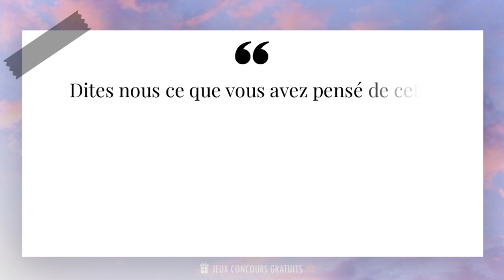Dans une trahison, nous ne regrettons pas l'acte en lui même mais le fait d'avoir offert l'o...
✨ Dans une trahison, nous ne regrettons pas l'acte en lui même mais le fait d'avoir offert l'occasion à un traître de s'être introduit dans notre vie.✨

📜 Citation de Mazouz Hacène ( Écrivain, Poète, Philosophe, 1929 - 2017 ) :

- Mazouz Hacène est un écrivain et philosophe français d'origine algérienne. Né en 1950 à Alger, il est connu pour ses réflexions profondes sur la condition humaine et la société contemporaine. Sa plume poétique et engagée lui a valu une reconnaissance internationale.

- Après des études de philosophie à l'université d'Alger, Mazouz Hacène s'est installé en France dans les années 1970. Il a publié son premier recueil de poésie en 1980, qui a été salué par la critique pour sa sensibilité et sa finesse d'écriture.

- Depuis lors, Mazouz Hacène a écrit de nombreux ouvrages qui explorent des thèmes tels que l'amour, la liberté, la justice sociale et la quête de sens. Ses textes sont empreints d'une profonde humanité et d'une réflexion philosophique qui invite le lecteur à se questionner sur sa propre existence.

- En plus de son travail d'écrivain, Mazouz Hacène est également un conférencier recherché et intervient régulièrement dans des colloques et des festivals littéraires. Il partage sa passion pour la littérature et la philosophie avec un public avide de connaissances et de réflexion.

- Aujourd'hui, Mazouz Hacène continue d'écrire et de partager sa vision du monde à travers ses livres et ses interventions publiques. Son œuvre est une invitation à la réflexion et à la découverte de soi, et son influence sur la littérature contemporaine est indéniable.